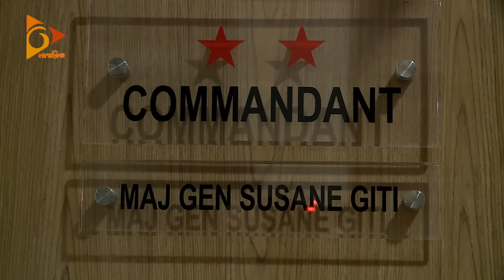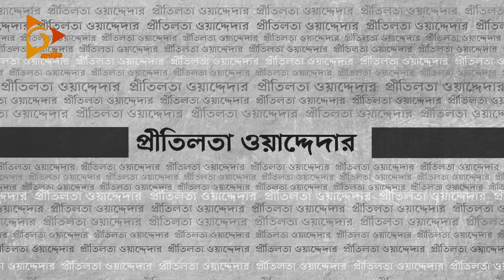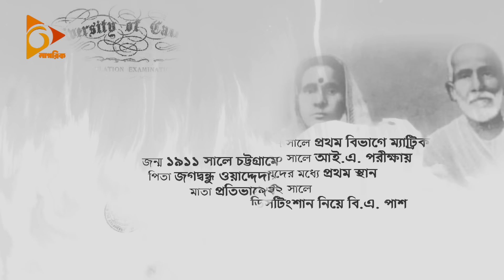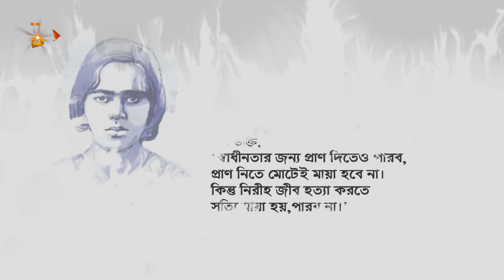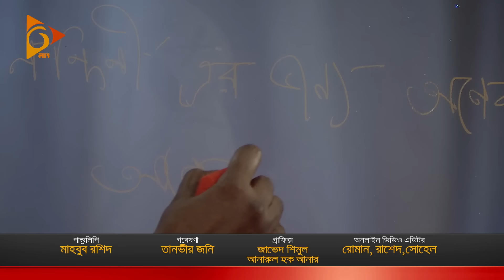প্রথম নারী মেজর জেনারেল সুসানে গীতি | নন্দিনী | Susane Giti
সশস্ত্র বাহিনীতে নারীরা, এমনটা বলা যায় না বা ভাবা যায় না। সেখানে পুরুষদেরই জয় জয়াকার। কিন্তু সেনাবাহিনীতেও আমাদের নারীরা সমান তালে এগিয়ে চলছেন। নিজেদের যোগ্যতা প্রমাণ করে জয় করে নিচ্ছেন উচ্চ পদ। আমাদের আজকের নন্দিনী তেমনি একজন নারী, যিনি একজন সেনা কর্মকর্তা, একজন ডাক্তার।